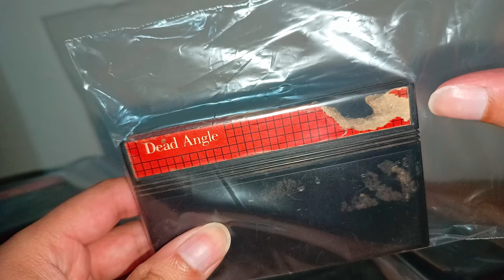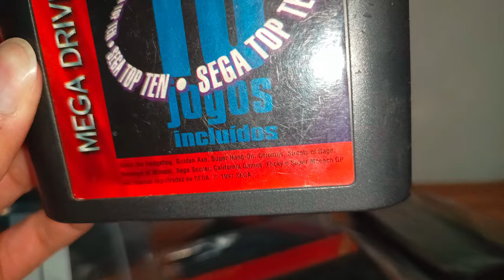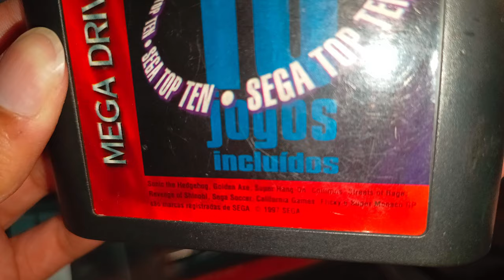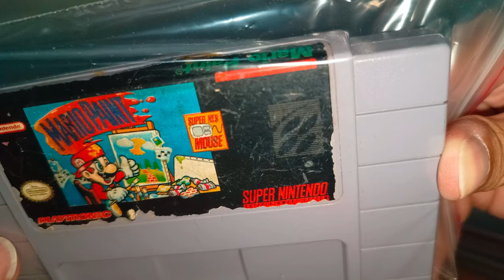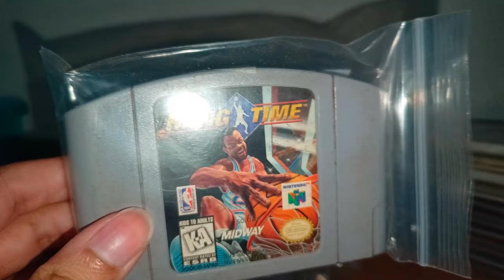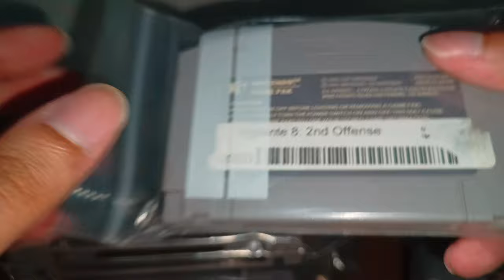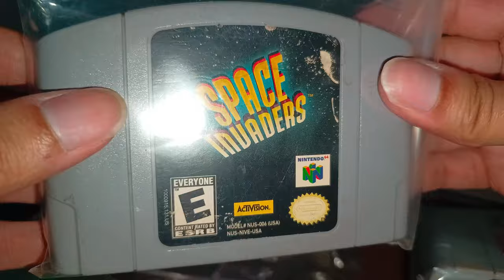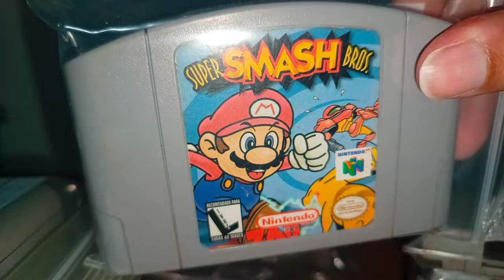Friend asked me which games i had. This is the result !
Only Sega Genesis. Master System, Nintendo 64 and Super Nintendo.